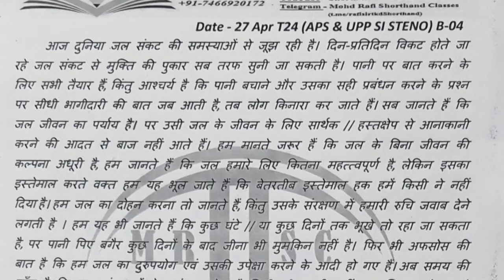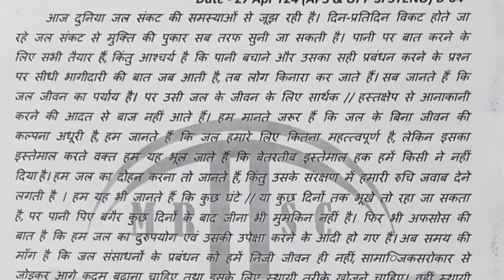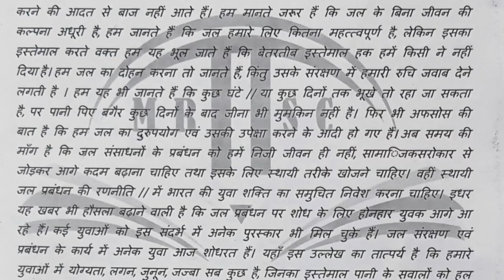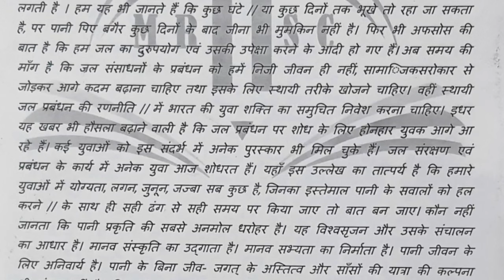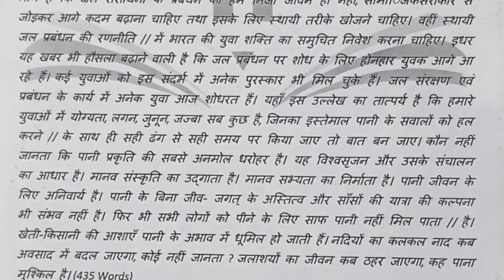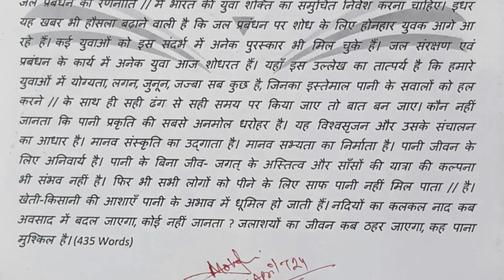UP APS UK APS UPP SI CONFIDENTIAL UPSSSC STENO साहित्यिक DICTATION 80WPM